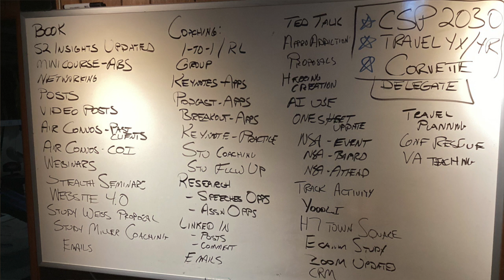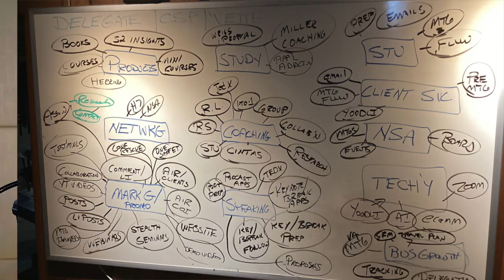Stop Feeling Paralyzed By The Thought, "What The Hell Do I Do Next?"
There are times when your calendar and your schedule leave wondering. "What am I supposed to do next?"

You feel stuck, unmotivated, and unsure.

Yesterday, I re-discovered a simple and powerful tool to help clear my thinking, and put me on a path to more effectively manage my time so I can enjoy my business again.